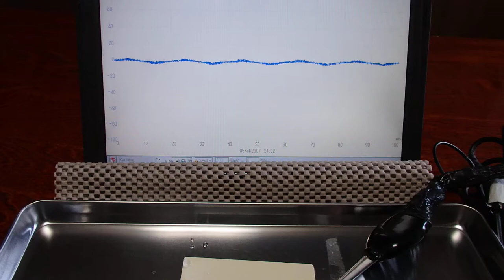オリジナル（超音波）実験 ultrasonic-labo